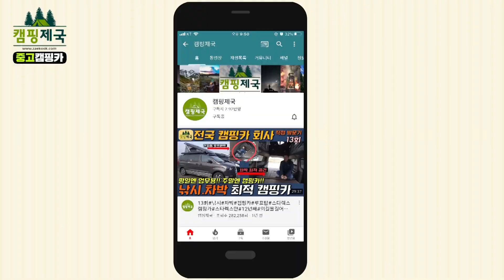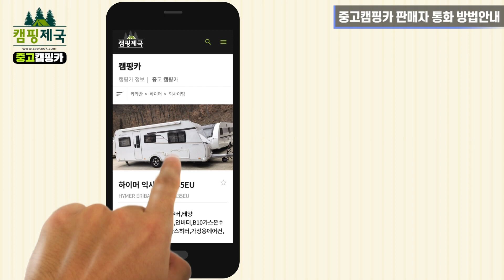[중고]판매완료!!에고이박스 스타렉스 차박#중고캠핑카#EGOE#캠핑제국